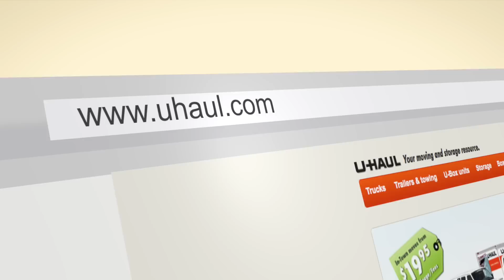College Moving: U-Haul Moving Trucks for Students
Ready for your college move? U-Haul moving trucks are available to rent from thousands of locations. We suggest sharing and splitting your moving truck rental with a friend to utilize the extra space and save money. Good luck on your college move and make a reservation today!